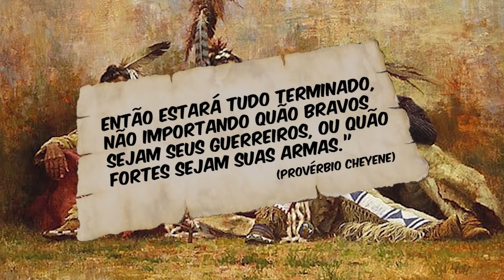ÍNDIOS CHEYENNE - BRAVOS GUERREIROS! NÃO ACEITARAM A DOMINAÇÃO E LUTARAM ATÉ O FIM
Fala pessoal tudo bem? Hoje trago-lhes a história dos CHEYENNES, uma tribo nativa americana que não aceitou a dominação dos colonos americanos e bravamente lutou até o fim, sendo reconhecidos até hoje como uma das tribos mais guerreiras. Uma linda história de resistência mas ao mesmo tempo uma das mais tristes.